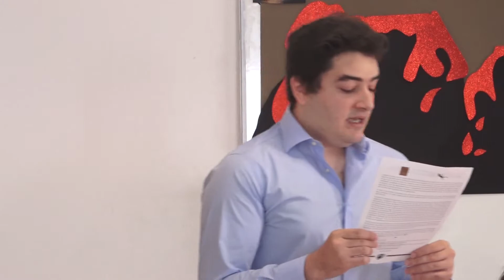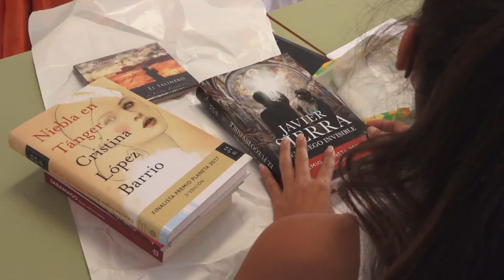Celebración del día del libro en la escuela de Turismo de Lanzarote 23-04-18